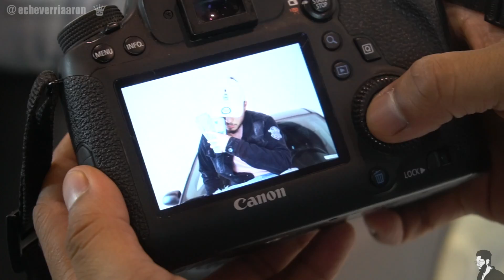NOS VOLVIMOS A JUNTAR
:D

***MUSICA NUEVA ***